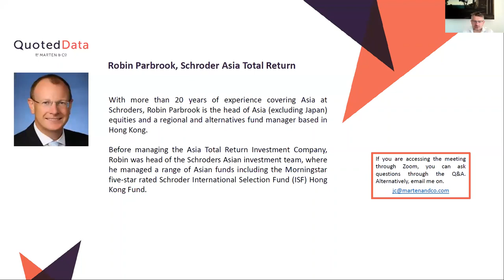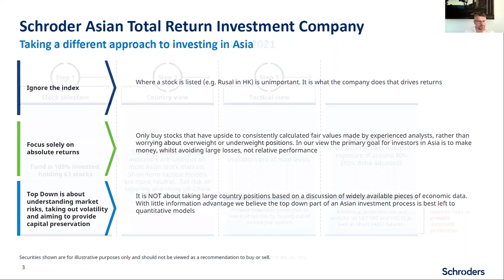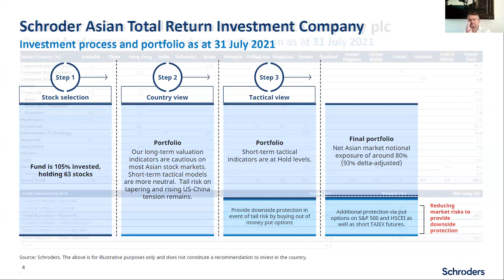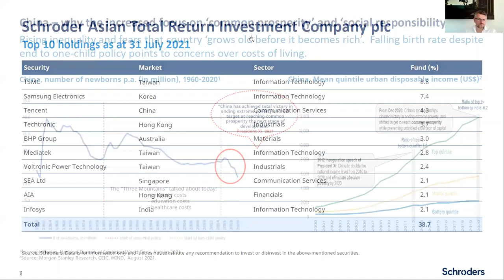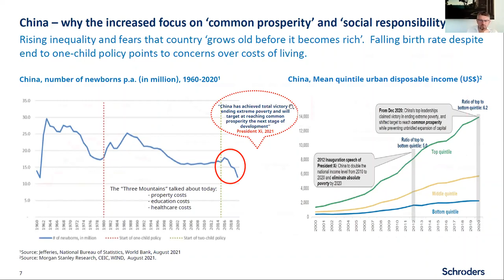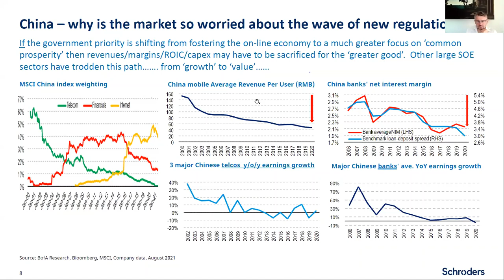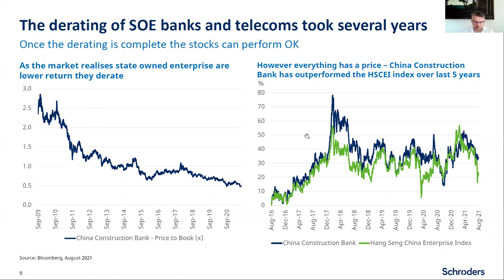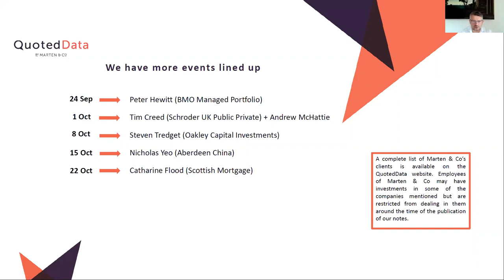Interview with Robin Parbrook - Schroder Asia Total Return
In this week’s show, James Carthew talked to Robin Parbrook - Schroder Asia Total Return

Topic:
- Schroder Asia Total Return
- Asian investment

Chapters:
0:00 Introduction
5:32 Different Approach to Investing in Asia
8:11 Investment Process and Portfolio
11:12 Market Allocation and Country Weight
16:08 China
20:17 China Stock Market
24:25 Healthcare
31:10 Tencent
41:36 Smaller Markets